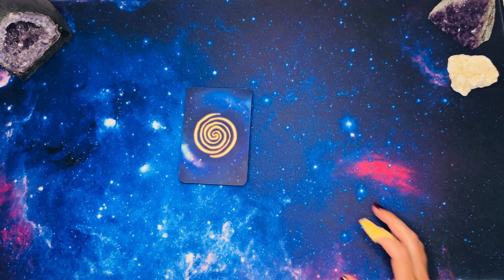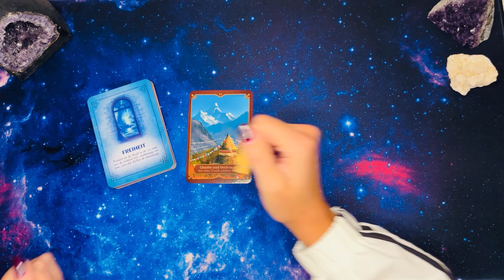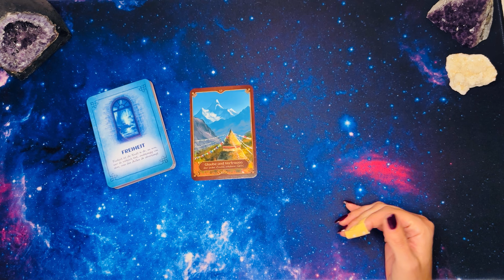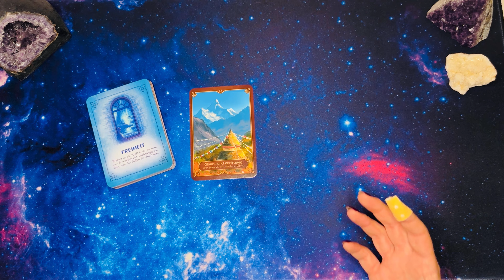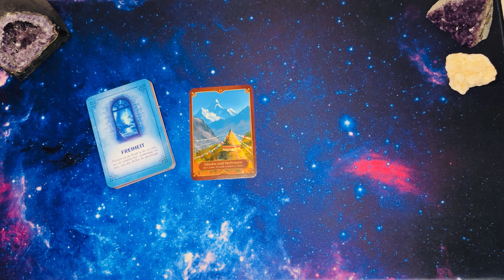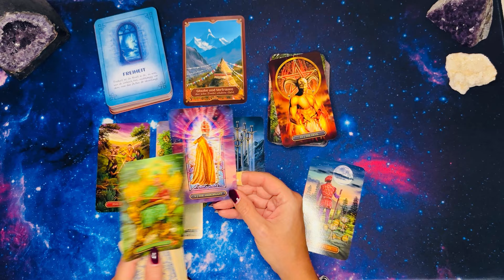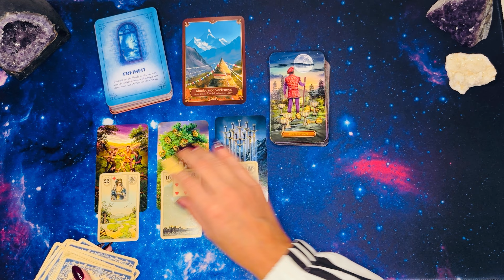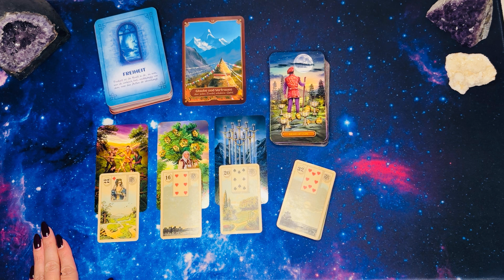Die Freiheit ruft … DICH!!! || TagesTarot 28.09.24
👑The Empress👑 startet wieder!!!

🚨Am 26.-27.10 von 10-14Uhr findet wieder die Reiki Grad 1 online Ausbildung statt
Melde dich bei mir um deinen Platz zu sichern *
*begrenzte Plätze!!!

Eine neue Folge ist online!!! - „Soul to go“ ist online 💖🍀✨

Hier findest du die Decks* mit denen ich häufig lege
💫Mystisches Tarot
💫Heaven&Earth Tarot
💫Licht und Schatten Tarot
💫 Gilded Tarot Royale Ciro Marchetti
💫Tarot de la Nuit
💫Seelenreise Tarot
💫Transformation Code – Symbole der Neuen Zeit: 45 Karten mit Anleitung
💫Lenormandkarten Sonnenfunken für Anfänger
💫Sacred Forest – Orakel des Heiligen Waldes: Set mit Buch und 52 Karten
💫Starseed Sternenvölker von Birgit Fischer
💫Starseed Oracle von Rebecca Campbell
💫Sonne - Venus - Mond auf Erden
💫Phönix - Wege der Transformation: Set mit Buch und 44 Karten
💫Schatzkammer deiner Seele
💫Phönix Archetypen
💫EnergiePortale Aktivierungskarten
💫Moonlogy Mondorakel
💫Moonology WünscheOrakel
💫Moonology Mondbotschaften
💫The Romance Angels
💫Selbstliebe Orakel Deck
💫Seelengeflüster Kartendeck
💫 Seelensterne Orakelkarten
💫Erzengel WeisheistOrakel Diana Cooper
💫 Erzengel von Ulrike Kern
💫 Weisheitskarten Colette Baron-Reid
💫Orakel Priesterinnen des Lichts
💫Single Orakelkarten Vol.1
💫 Orakel der 7 Energien Colette Baron-Reid
💫 Heart and Soul LenormandKarten Sabine Thallinger
💫 Heart and Soul MotivationsKarten Sabine Thallinger
💫 Seelenwanderer Orakel

💫Sunnylove Karten Verborgene Antworten I und II, verborgene Geständnisse